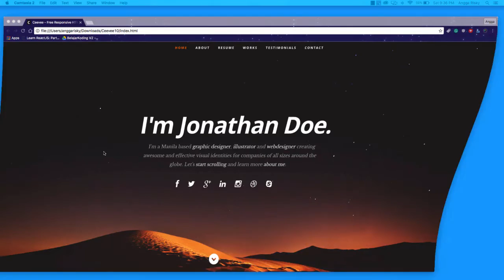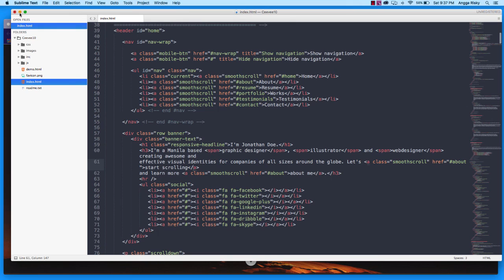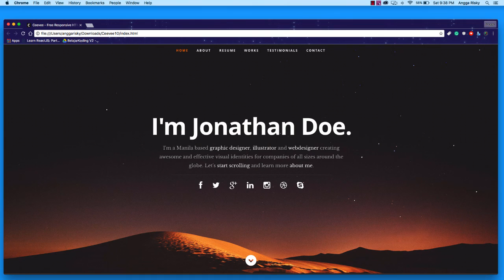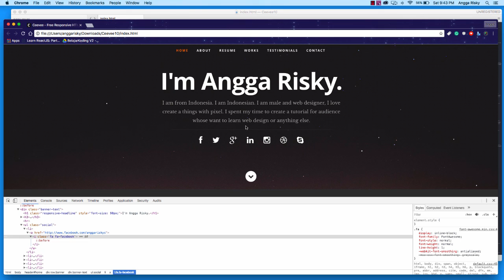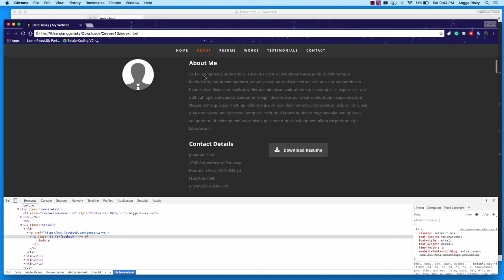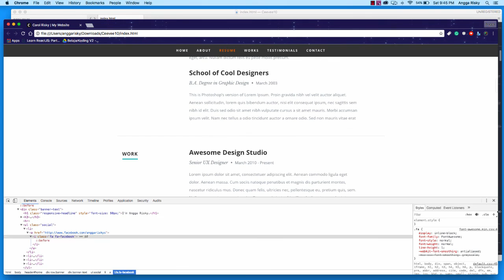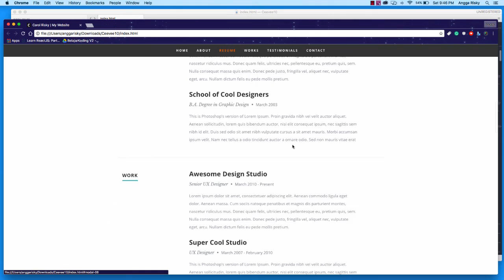How to Edit Free HTML Template - Personal Brand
In this video, we will learn about how to edit and customize our free html template from a freebie or download from other website. So, you will learn how to change the static data with your exist data.

Follow me